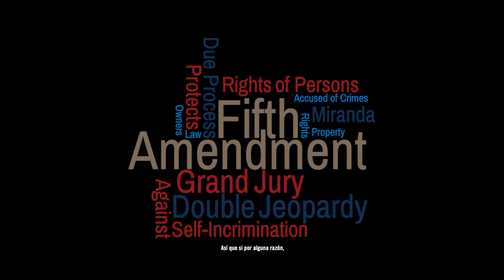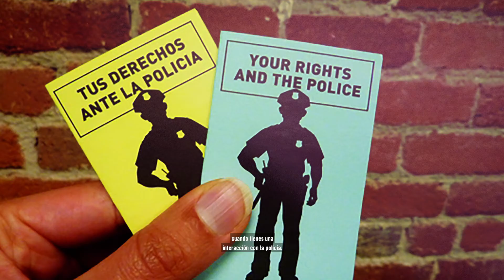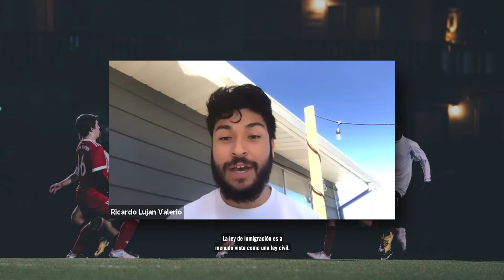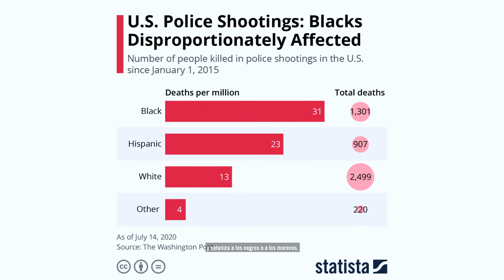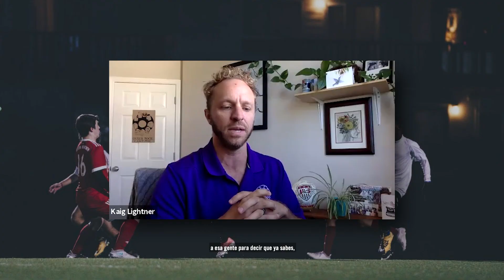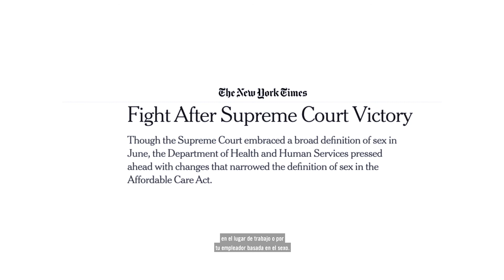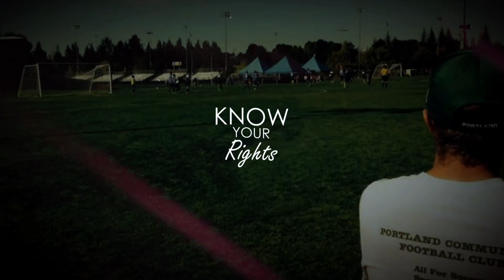PCFC - Know Your Rights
Knowledge is power! This conversation with the interim legal director at ACLU Oregon, Kelly Simon and Advocacy Director at Latino Network, Rico Lujan-Valerio provides important information on all our civil rights. You'll hear them answer questions directly from PCFC staff and community.